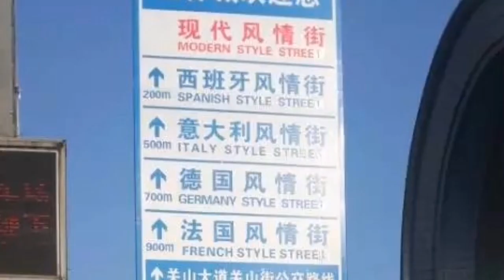AMAZING Place in Wuhan || Mengapa Kita Mesti Melawat Wuhan China Sekali dalam Seumur Hidup?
Disini saya akan kongsi mengapa kita harus melawat Wuhan China Sekali dalam Seumur Hidup. Kita kongsi apa sebabnya.. Why everyone should visit wuhan China once in a lifetime?